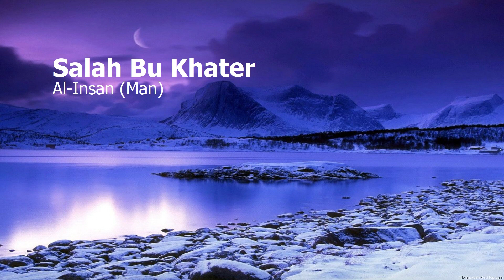Salah Bu Khater Surah Al Insan Manصلاح ابوخاطر سورة الإنسان